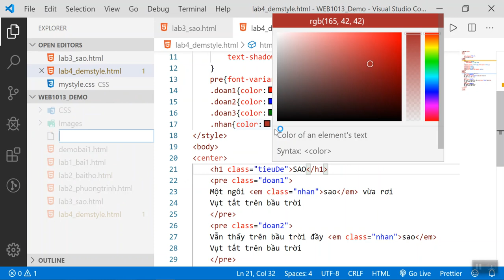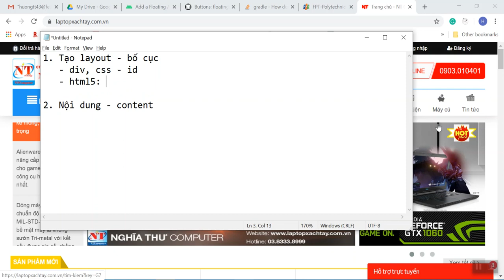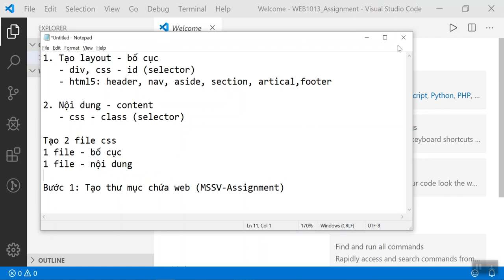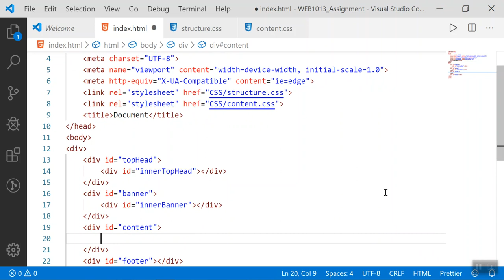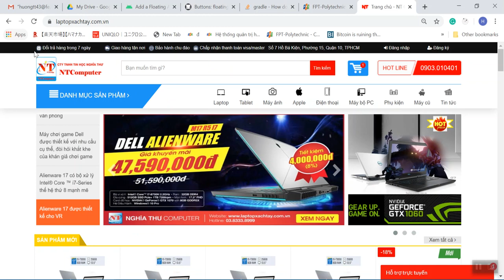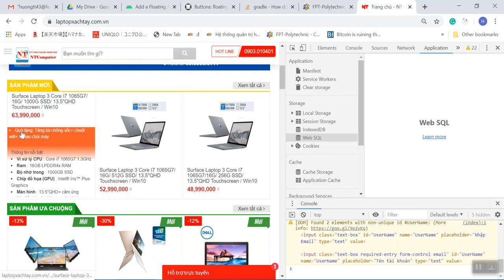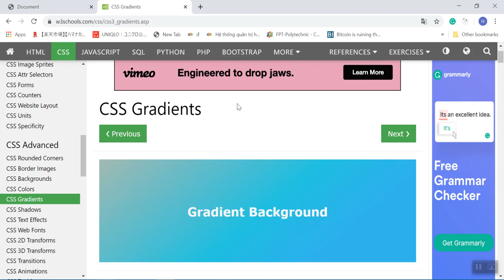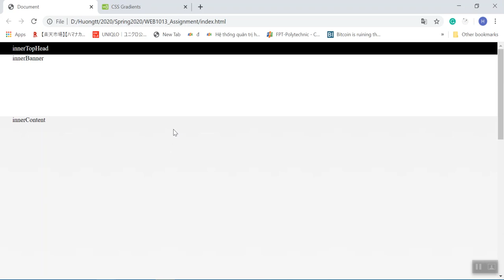How to build layout web